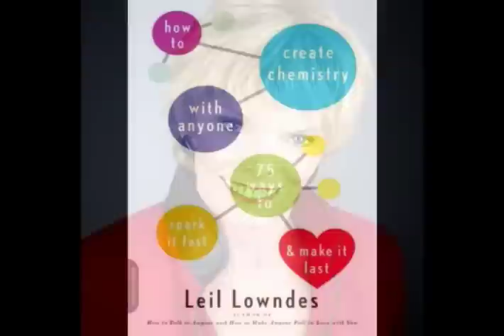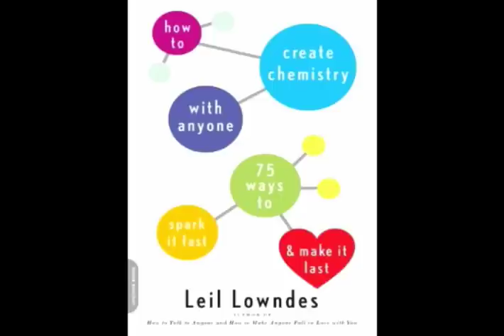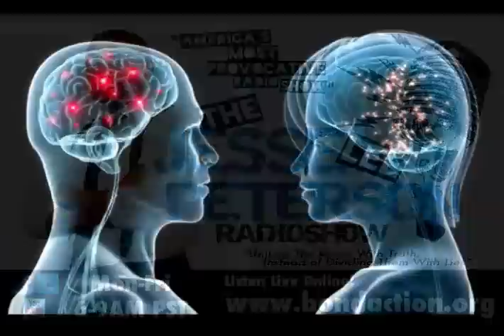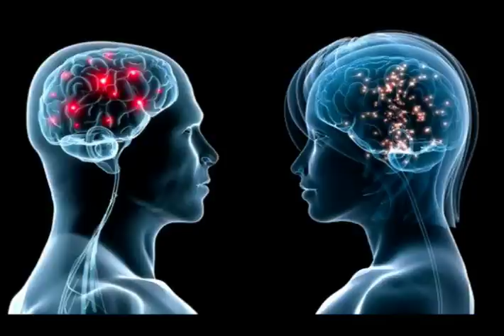Leil Lowndes "How to Create Chemistry with Anyone" - The Jesse Lee Peterson Show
Leil Lowndes, Communications Expert and Author of "How to Create Chemistry with Anyone" - TOPIC: What does chemistry have to do with relationships? Does chemistry make relationships last?